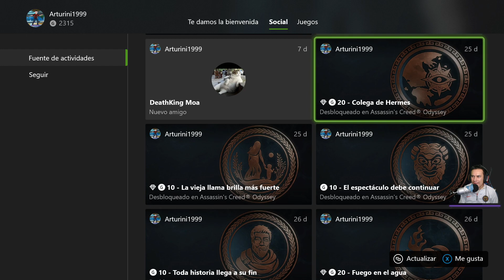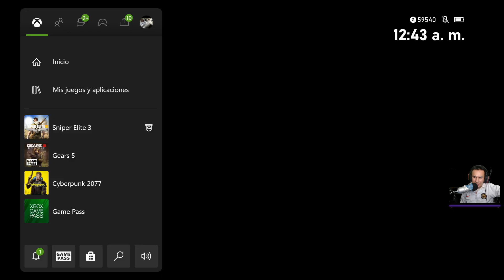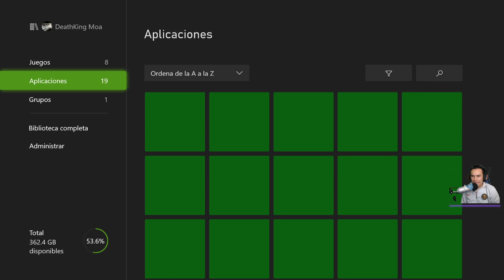Sniper Elite 3 pt 1 | Misiones 3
DK Moa anda sin chamba por su chafa Licenciatura.